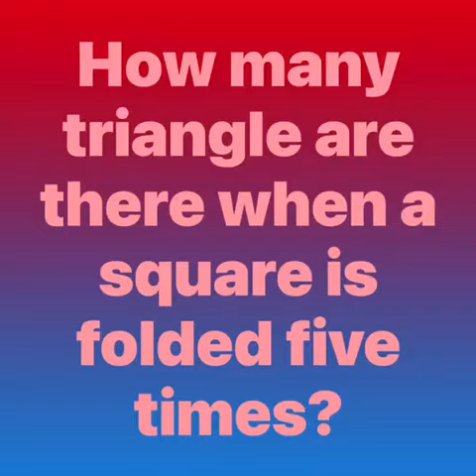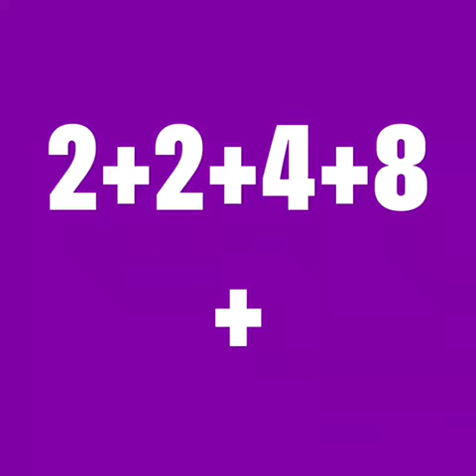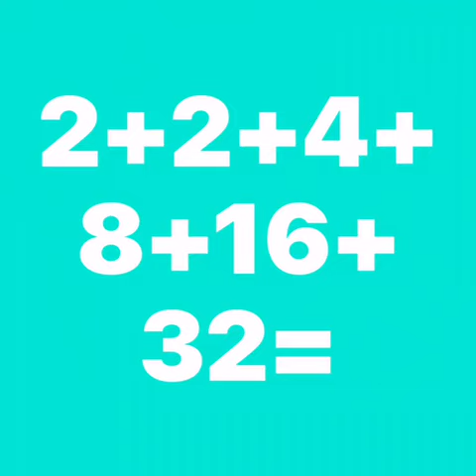Folding Paper Shaswat and Sebastian